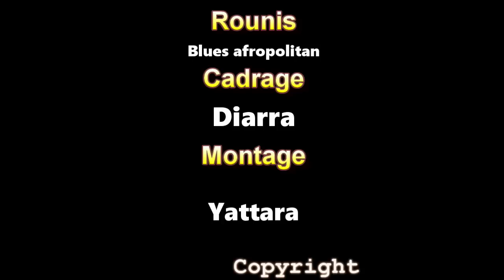FADEN YA KELE 19 VERSION MALINKE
rejoignez la communauté Théatre guinéen en MALINKE de la troupe Heremakono